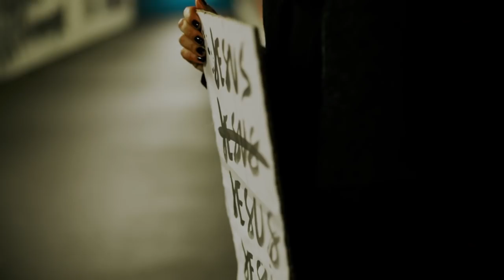JESUS - Frei von Angst (David Rominger | ICF Singen)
Viel zu oft lassen wir uns in unserem Leben von unserer Menschenfurcht einschränken. So oft setzen wir die Meinung der anderen über die Meinung, die Gott von uns hat und vergessen, dass es letztendlich nicht darauf ankommt, was die Leute denken, sondern dass Gott uns bedingungslos liebt. Wie kann ich mich von dieser Menschenfurcht lösen?
Darüber sprach David Rominger am 11. März 2018 im ICF Singen.

Bibelstellen:
Markus 14,66-72
2. Timotheus 1,7